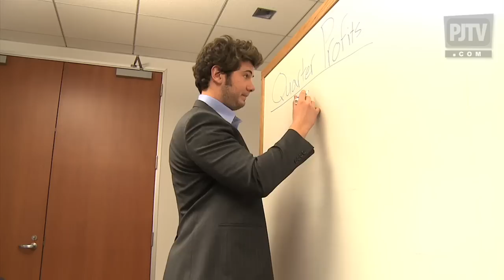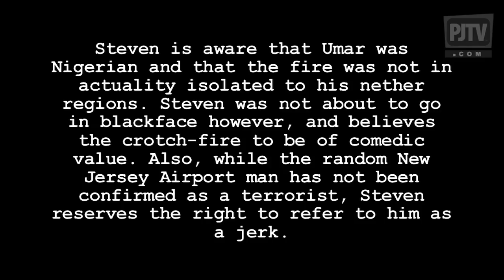TERRORIST, WHERE?! (Featuring Racist Willy)